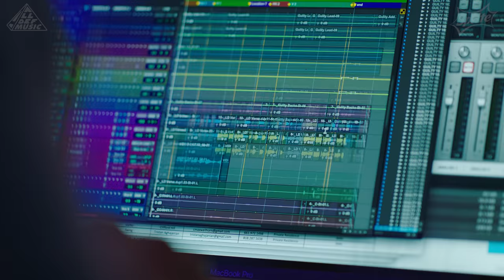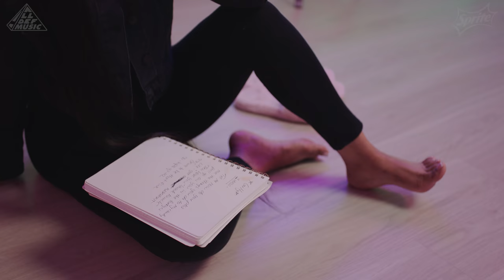Lyrica Anderson | Follow (Presented by Sprite) | All Def Music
We 'Follow' Sprite Way Artist @LyricaAnderson ahead of her performing her new single “Guilty” for the first time with a select group of her fans.